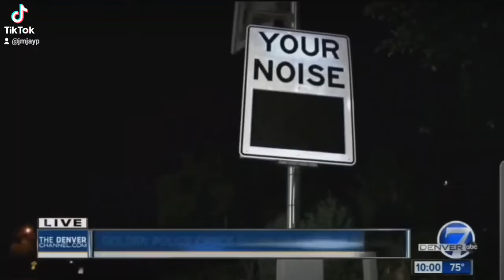MK4 Supra Noisy/Loud Exhaust